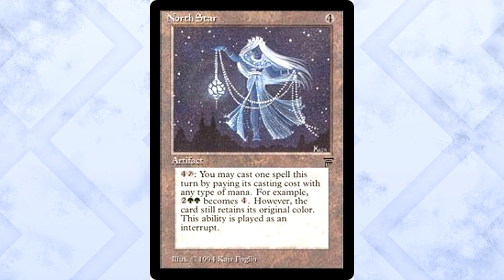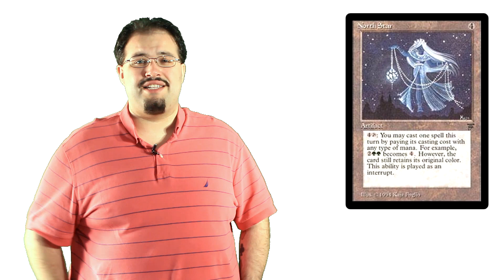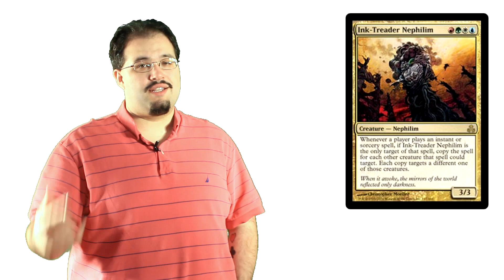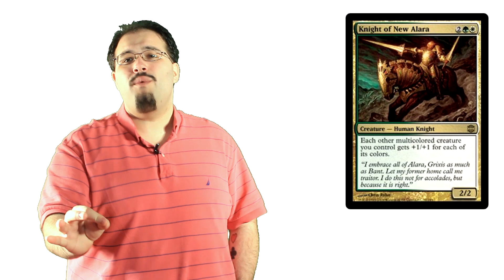MTG – The Worst Magic: The Gathering Cards Ever Printed – Episode 5!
Intro courtesy of Bad Asteroid Graphics - goo.gl/OY4EER